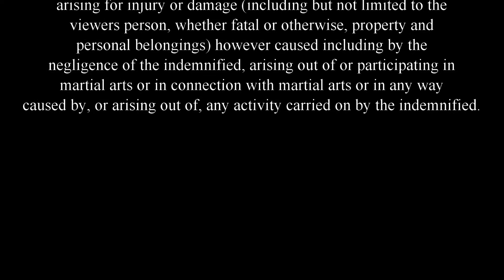On Guard Turning Kick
Shaolin Kun Fu - On Guard Turning Kick